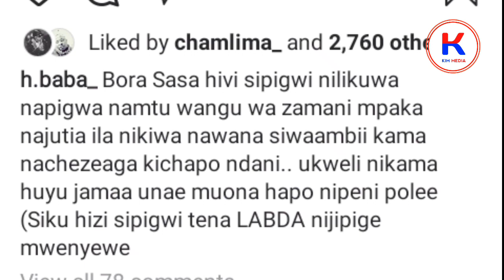Mapya Yaibuka H.BABA na Mzazi mwenzake FROLAH MVUNGI WAPIGANA/ Kipigo alichopatiwa ni cha kufa Mtu